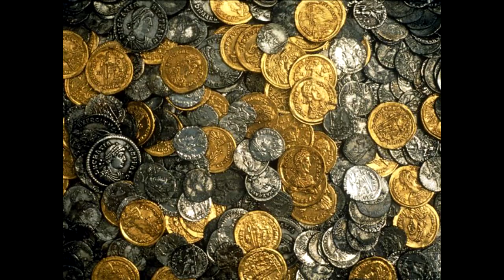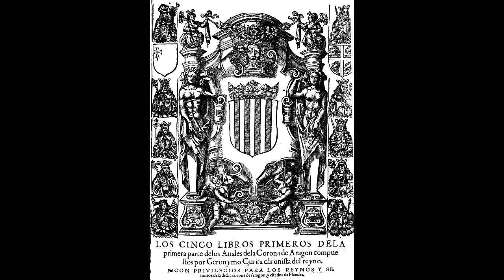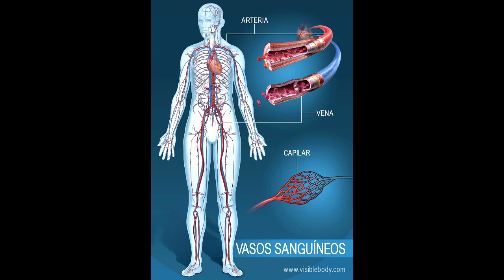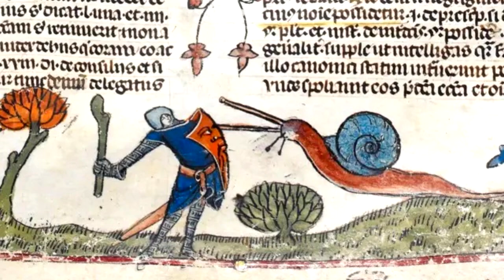La Corona de Aragón, Fernando el Católico y la organización de los virreinatos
Me tarde eones grabando este video, no me gustaba el tono de voz, eliminaba el trabajo realizado y volvía a empezar desde 0 para descubrir que no era el tono ni el tiempo que deseaba, volvía a eliminar y volvió a grabar, al final no me gusto el resultado, los tonos de voz me parecen muy variables y mediocres (quizá menos que mediocres) pero ya llevo fácil 12 horas trabajando en el mismo video así que considere que seria un error no subirlo (¿y para que? no creo que lo vea casi nadie) no creo sea un tema muy atractivo, además de que el último párrafo a pesar de haberlo grabado decidí no incluirlo porque...no se, solo me pareció que sobraba, aunque cuando vi el video antes de subirlo, su ausencia si hace parecer que el video y el tema quedan inconclusos. El video lo incluiré a la lista de reproducción "La sociedad Castellana..." aunque este tema es de Aragón y no de Castilla...como sea, si alguna otra lectura me parece pertenece a esa lista la incluiré (Por cierto no se quienes sean los recreadores, todos los créditos por sus imágenes, solo las encontré por internet y me parecieron adecuadas, espero no les moleste que este tomando su imagen para mi video).

Subcapitulo 2º del primer capitulo "La edad de oro de los virreyes: El virreinato en la Monarquía Hispánica durante los siglos XVI y XVII" de *Manuel Rivero Rodríguez* (2011). Ed: Akal, S. A.

(Ya sé que así no se cita, pero estoy decepcionado por el resultado así que me vale y lo dejo así)

Oh Susana...